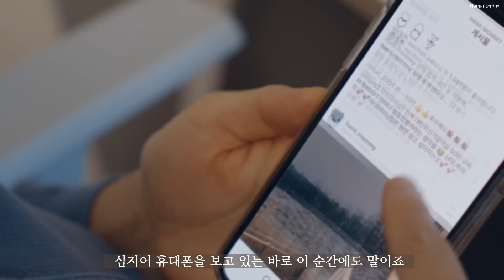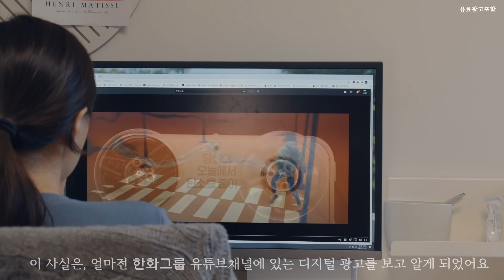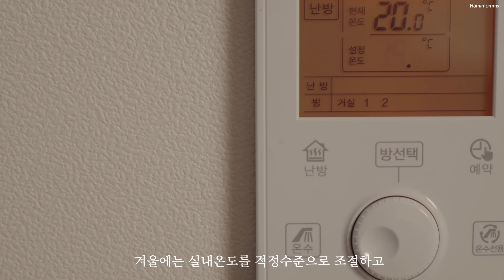SUB) 에코백 하나를 131번 쓰면 생기는 일ㅣ탄소 줄이는 일상의 기술 🌱ㅣTips for sustainable life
그동안 '탄소'라고 하면.. 비행기, 자동차, 커다란 공장의 매연에서 나오는 것으로 생각했어요.
그러나 제가 휴대폰을 보고 있는 이 사소한 행동에서도, 탄소가 발생된다는 사실을 알게되었습니다. 한화그룹의 '탄소 저감 기술'에 대한 유튜브 영상을 통해서요.

이번 영상에서는 한화에서 소개하는 다섯가지 탄소저감방법과
제가 일상에서 실천하고 있는 방법들을 담아보았습니다.

기업과 소비자 모두 탄소 저감을 인식하고 노력한다면,
지속가능한 세상을 만드는데 한걸음 가까워지지 않을까요? :)

이번 영상도 시청 해 주셔서 감사합니다 💛

      * 링크 통해 가입시 2개월 무료혜택이 제공되며, 저도 소정의 혜택을 받습니다 :)

    - drop a tear / anthony lazaro
    - LA / faith richards
    - cityscapes / vern matz
    - better days / paper planes
    - trampolines / vern matz
    - In the sky / paper planes
    - home / iamdaylight

📋 Font : 공공누리에 따라 제주특별자치도 공공저작물 폰트를 이용하였습니다.